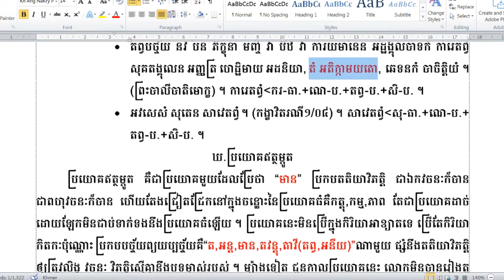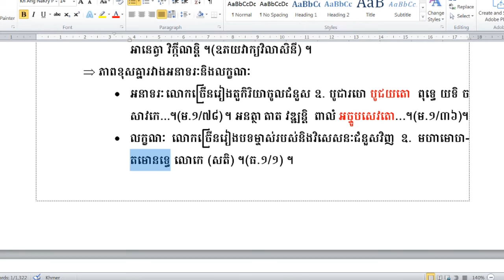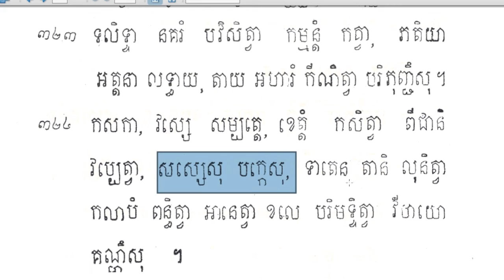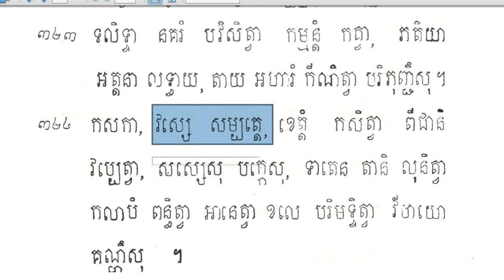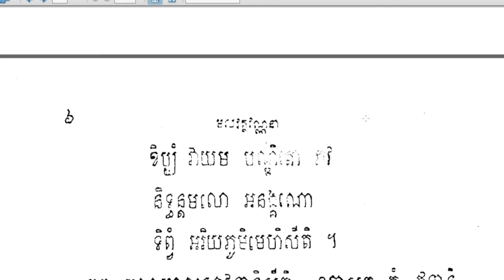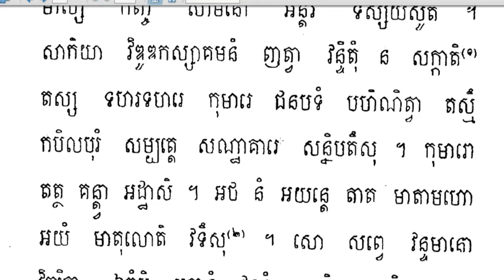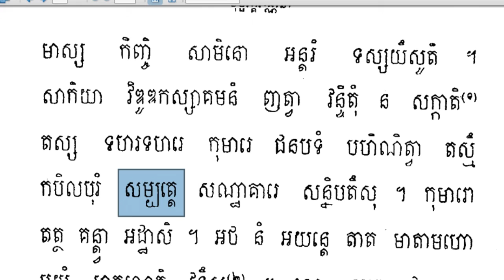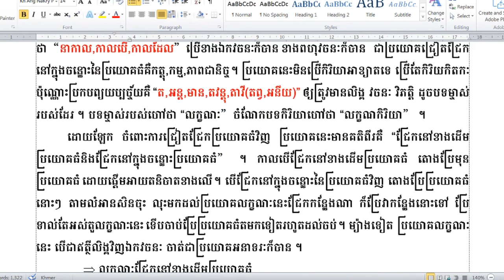Rien Pali13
ហ្វេសប៊ុក
Chan_Sochun ចាន់_សុជន វត្តប្រាសាទស្រះកណ្តាល_#(ខ្ចាស់)